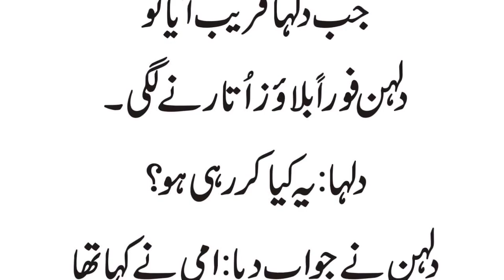Dulhan Kamray Mein Atay Hi Apna Sab Kuch Utarne Lagi | Adab Wali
Dulhan Kamray Mein Jate Hi Apna Sab Kuch Utarne Lag Gayi.

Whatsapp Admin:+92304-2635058